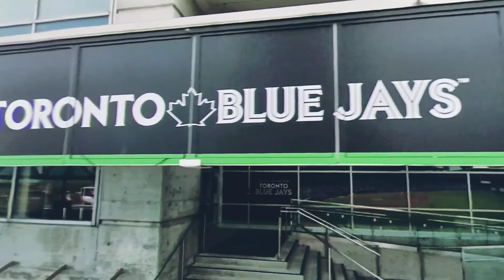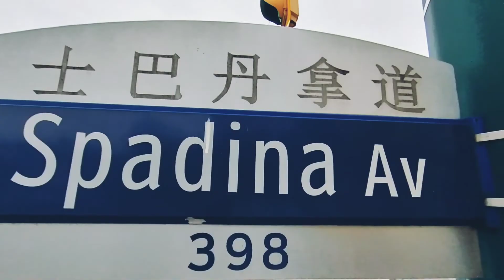Toronto, Canada cruising Longboarding-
Mid. Nov., 2021, I explored the city of Tronto with ,y longboard.
the city is huge and vibrant, even though it was raining/ snowing sometimes.
if I had more time there with good weather, i would spend some time in Kensington market.

by the way, the Chinatown is much larger than I thought.